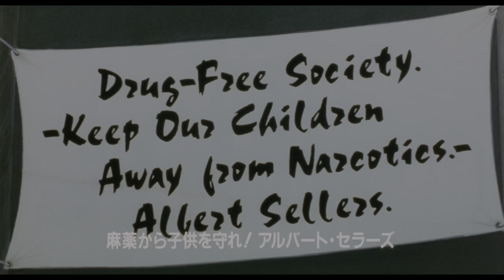Street Fighter 2: The Animated Movie UHD - 4K HDR Sample Clip of 4K Discotek Release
Newly remastered in 4K HDR & it looks amazing!

The entire range of audio & subtitle options from the prior Blu-ray are here w/ a few improvements under the hood. PLEASE NOTE: YouTube compression removes some grain. Also, if you aren't watching this on an HDR display, colors will not be 100% accurate.

All the extras from the Blu-ray are included & some new trailers also!

This clip features a short bit of the film in 4K with HDR, as a sample of how the new video looks.